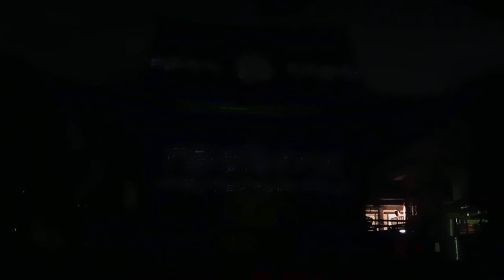DSCN5952プロジェクションマッピング20171231円融寺